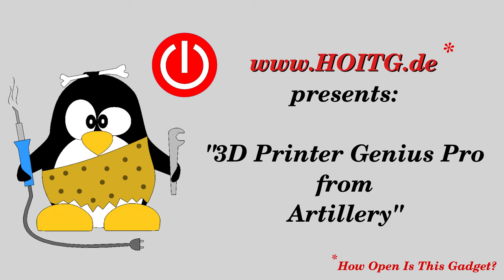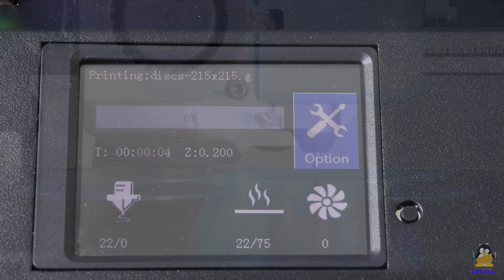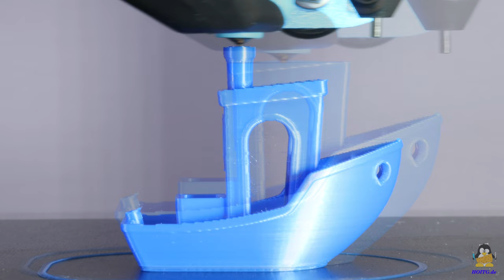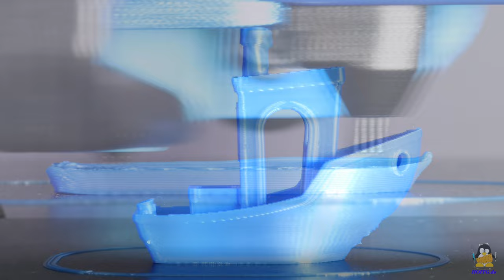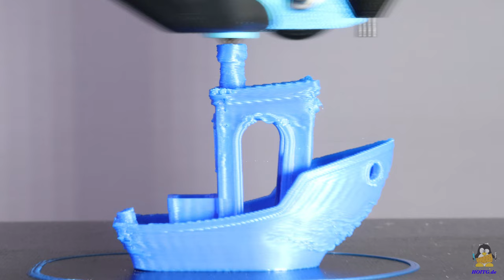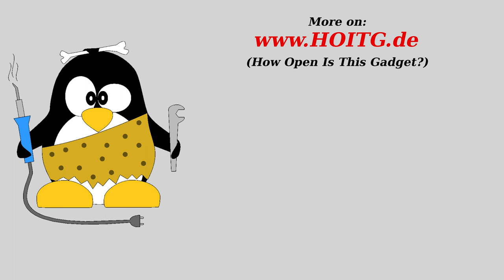Review of the Artillery Genius Pro 3D printer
Table Of Contents:
00:00 Introduction
00:51 Assembly
01:27 Electronics
02:19 Mechanics
03:49 Adjusting
04:45 Test print autolevel function
05:40 Benchy, optimal
07:04 Benchy, speed test
10:20 Test print throughput
11:17 Test print Benchy, large
12:46 Conclusion